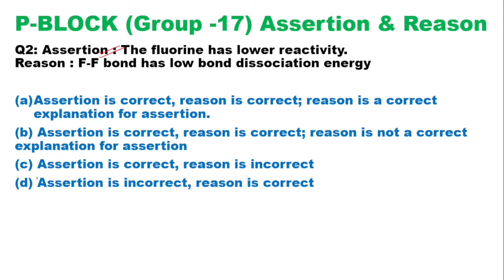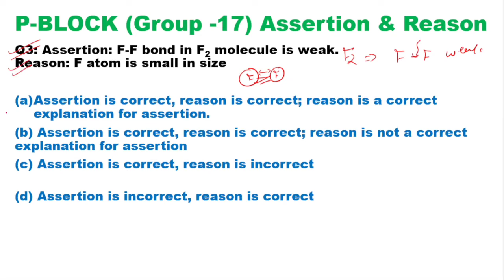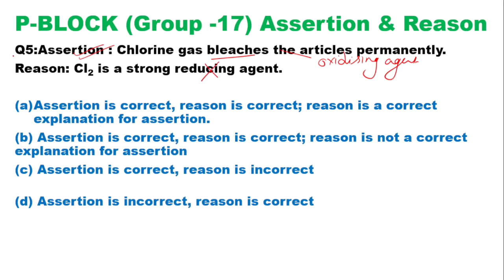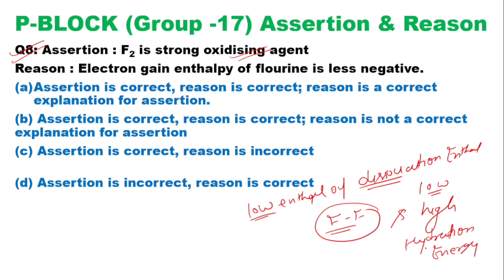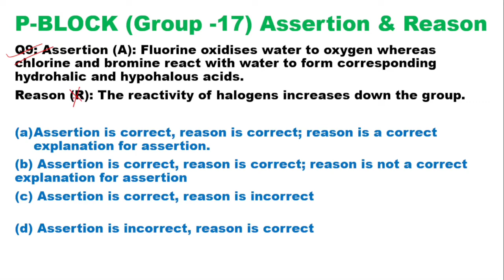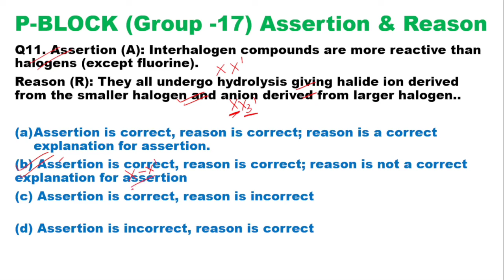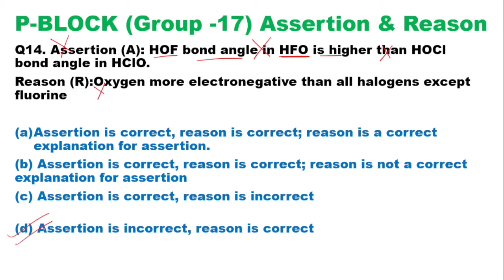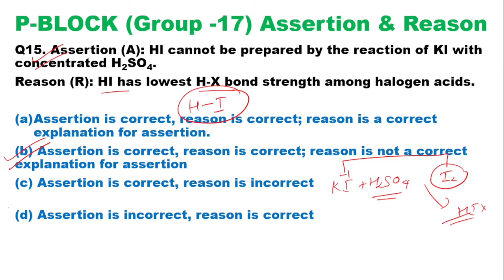Group-17, assertion reason , most important assertion reason